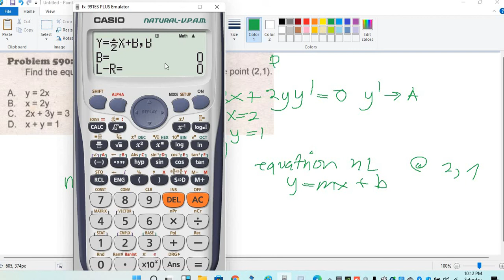#37 EQUATION OF NORMAL LINE TO THE CURVE CALCULATOR TECHNIQUE TAGALOG / no ads